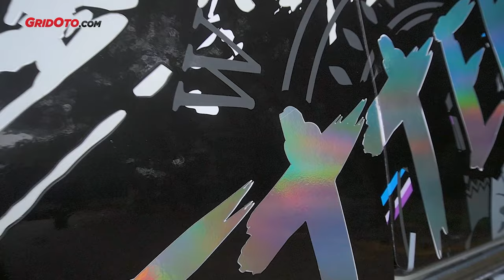Daihatsu Gran Max Blind Van Kece Buat Angkut Barang Jualan, Banyak Roh Toyota-nya | Modifikasi Mobil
Modifikasi Daihatsu Gran Max satu ini ialah milik brand clothing lokal yakni Trendsetter.

Jika ditilik seksama maka akan terlihat bodi yang nampak seperti dirajam tato grafis nan sporty

Namun sebetulnya ini adalah decal sticker yang diminta khusus oleh sang pemilik mobil.

"Terinspirasi dari salah satu Granmax bikinan R Two Project juga sih ini sebetulnya tapi tetap dibikin perbedaan desain," ujar Rahmat, salah satu tim modifikasi R Two Project.

Sentuhannya decal ini nyaris menutupi seluruh bodi Granmax karena disematkan di depan, samping, belakang, bahkan sampai ke atap.

Bahkan ubahan kaki-kaki sampai interiornya pun sangat menarik.

Selengkapnya kalian bisa tonton langsung video berikut ini.